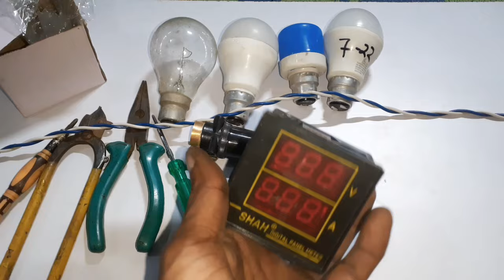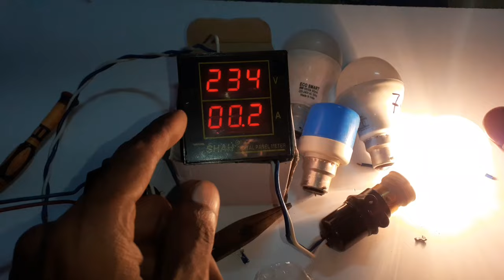how to convert voltmeter to ampere || 220v digital voltmeter || ampere meter voltmeter connection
ampere meter voltmeter connection..ac 230v voltage ampere meter 440v ac voltage ampere meter.

voltage ampere meter..

voltage meter...

Verma ji